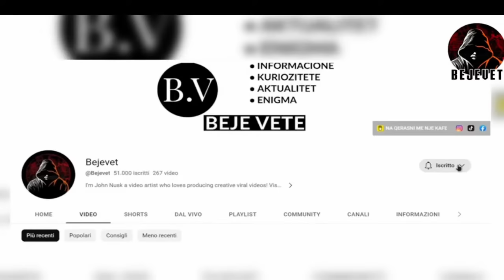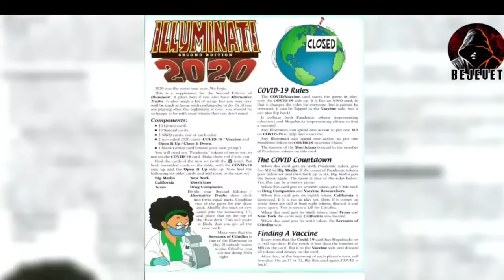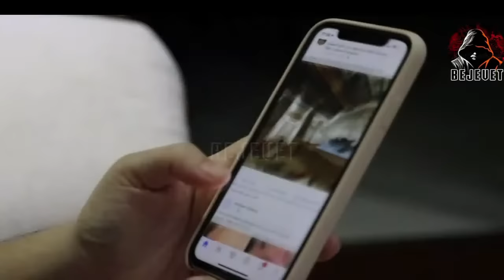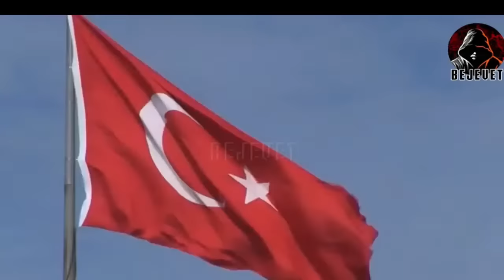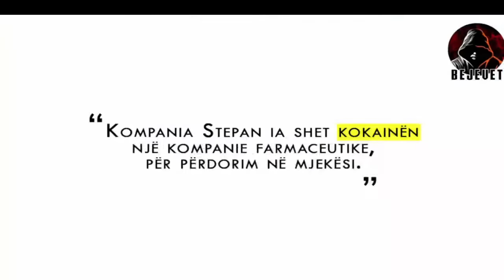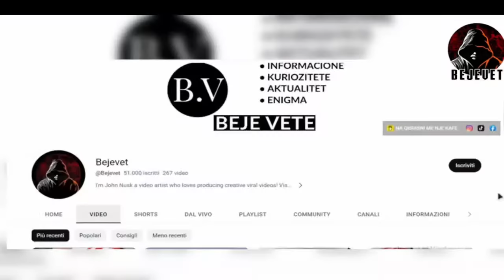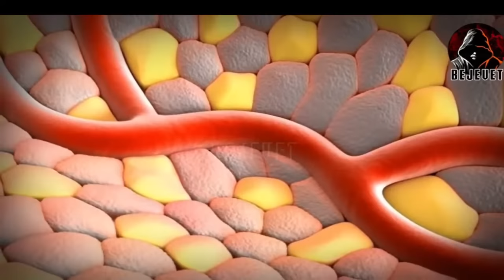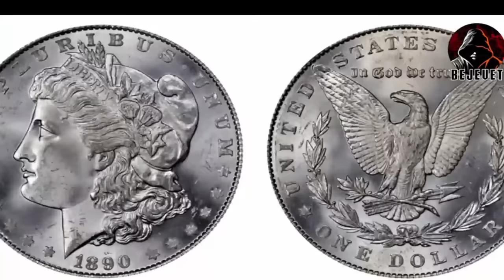🔴Live🔴 |SHQIP , DOKUMENTAR , FAKTE INTERESANTE , permbledhje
Fakte interesante kuriozitete mister qe nuk i keni ditur para 5 minutash. Permbledhje Dokumentar.Transmetim i drejtperdrejte .Permbledhje e fakteve me interesante te degjuara ndonjehere. Enigma, mistere, kuriozitete te papara . Ndiqini emisionin tone me te fundit